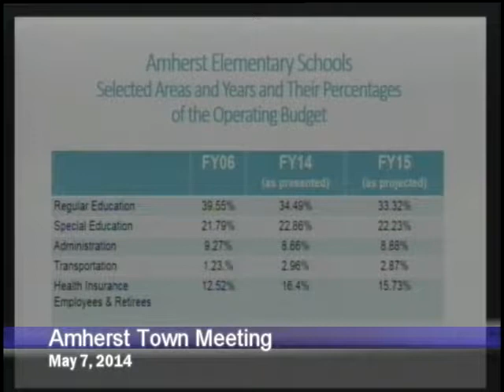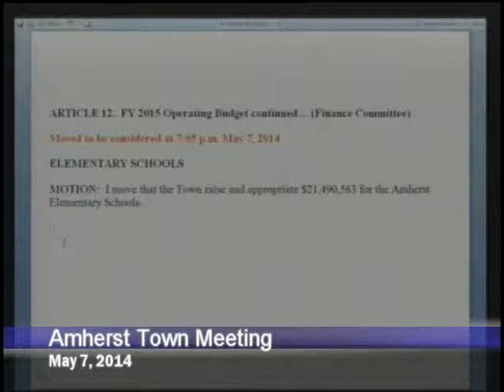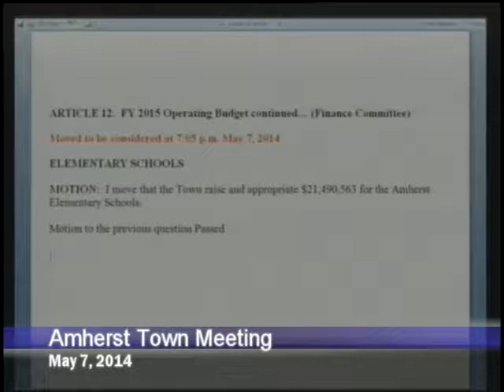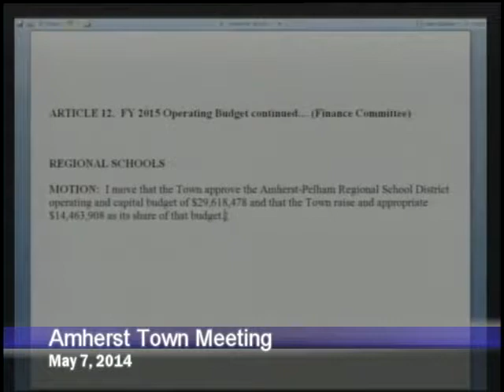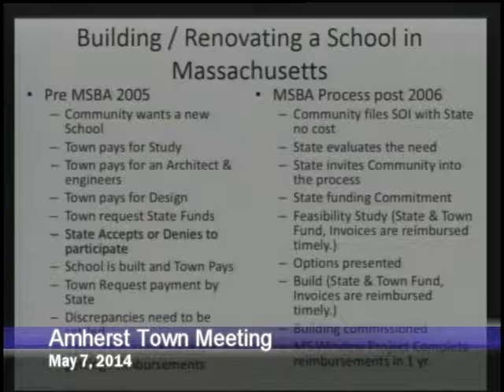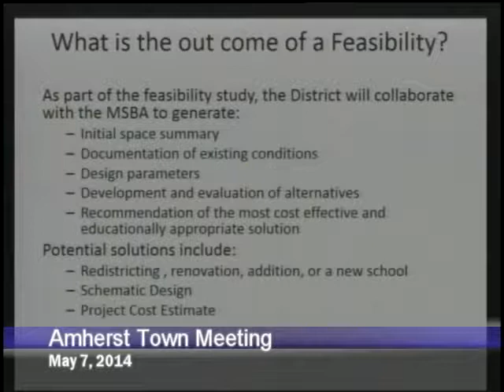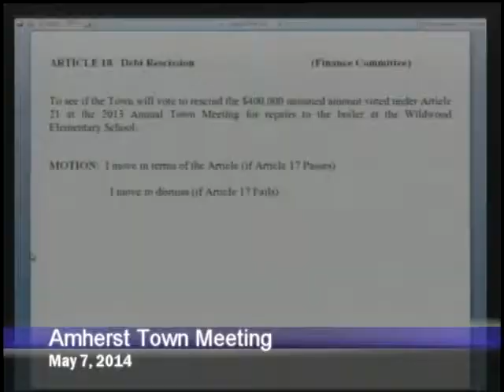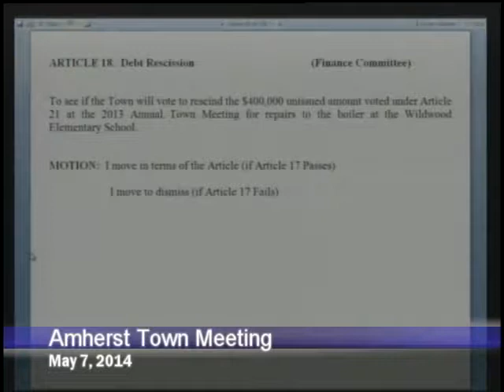Amherst Town Meeting 5-7-14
2014 Amherst Spring Town Meeting